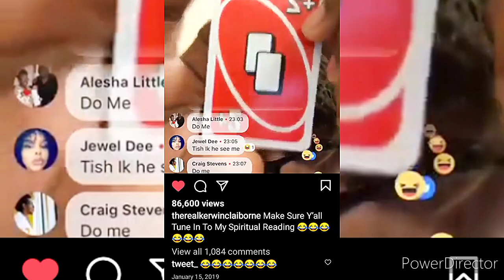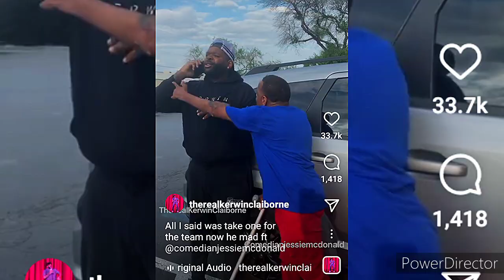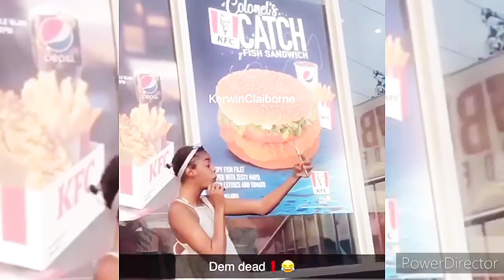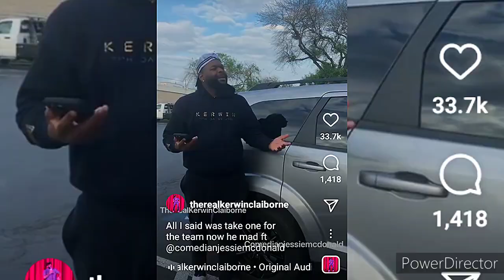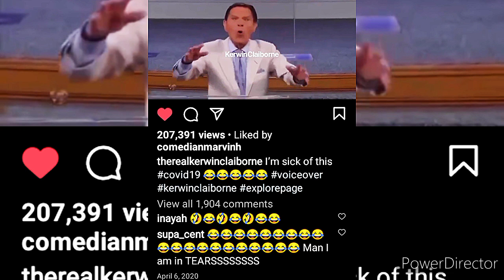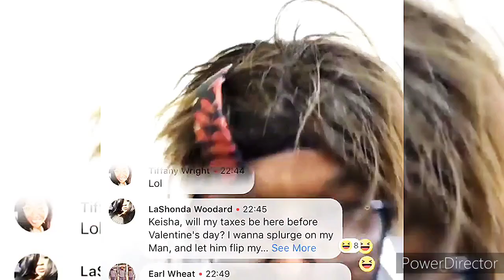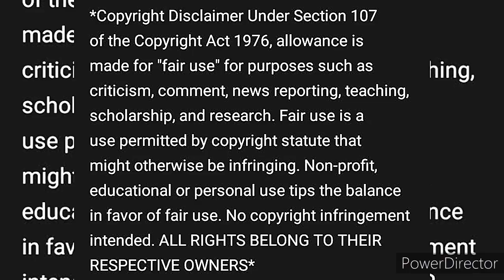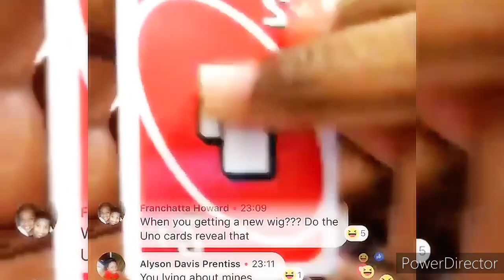KERWIN CLAIBORNE IN TELL EM KIESHA 👹 W/THE goodhair 💇🏾‍♀️ IS NOT going SKIT'S 👍😷⤵️👀😂🤣